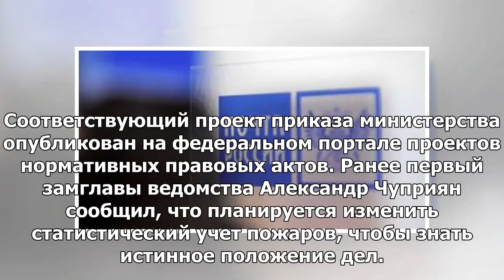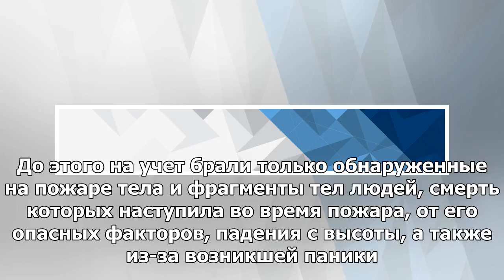МЧС устранит путаницу со статистикой погибших на пожарах